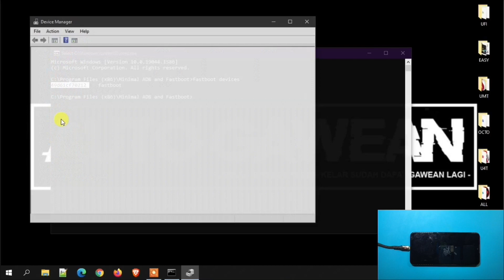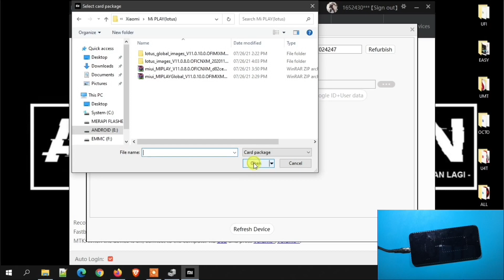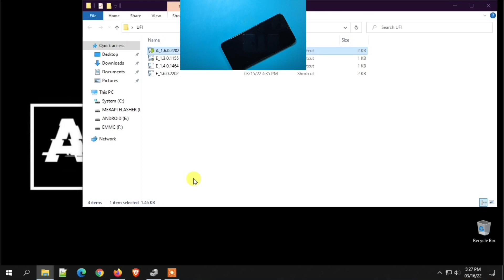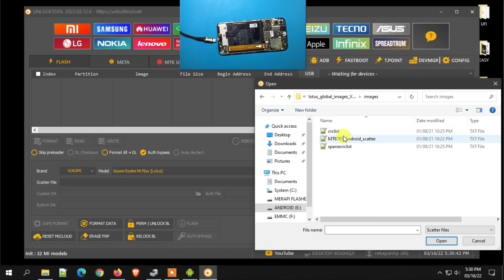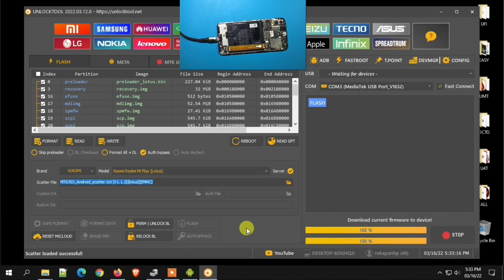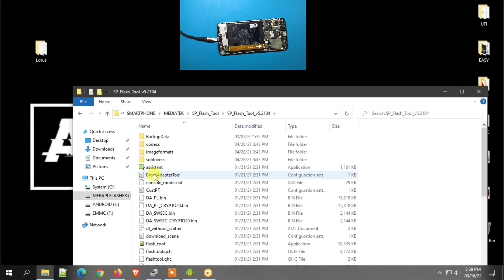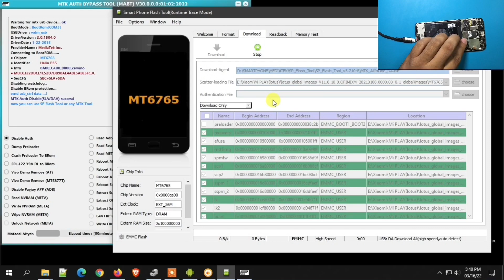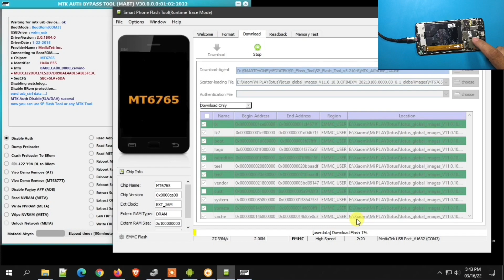Mi Play Stuck Logo, Ganti File Hingga Tool Tetap Sama Saja, Ternyata Ini Penyebabnya‼️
Xiaomi mi play datang dalam keadaan stuck logo, atau hanya logo saja, cek dan ricek ternyata ini penyebabnya, tapi sayang usernya nggak lanjut untuk eksekusi 😅. Oke kita cari cuan lain temen-temen, nantikan tutorial kami selanjutnya pastinya tetap bersama Merapi Flasher channel.

Maturnuwun 🙏🙏🙏.